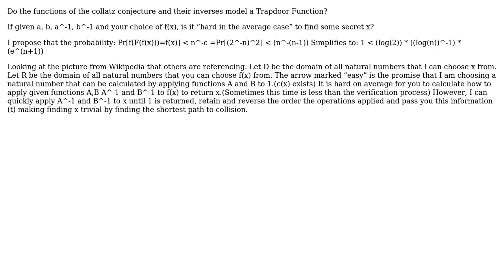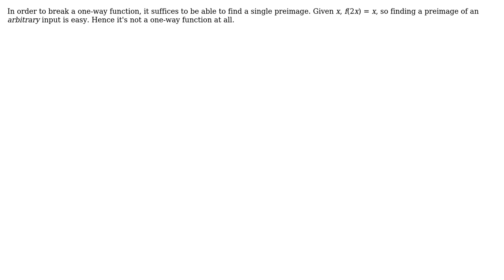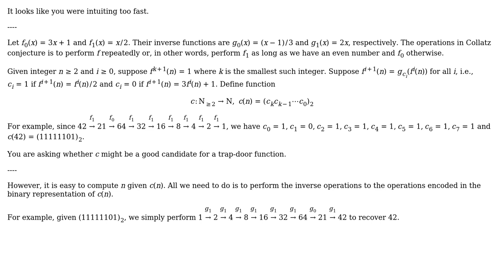One-way Trapdoor Function (3 Solutions!!)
One-way Trapdoor Function

With thanks & praise to God, and with thanks to the many people who have made this project possible! | Content (except music & images) licensed under CC BY-SA | Music | Images & others | With thanks to user Yuval Filmus user Lance Weingartz user John L. user gnasher729 and the Stack Exchange Network Trademarks are property of their respective owners. You are responsible for your own actions.